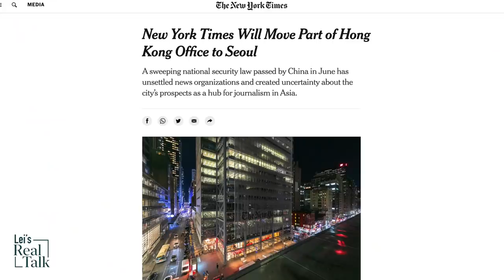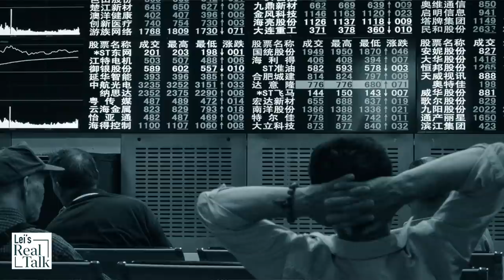China experts explain problems with the Chinese economy and unemployment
China cuts pay of its government employees. A wave of unemployment is approaching. “Zero tolerance” covid policy has shut down major ports, such as the Ningbo Port, as well as Chinese economy. The vast majority of Chinese have sensed an economic hardship approaching. Even Chinese economists are publicly sending warning messages.